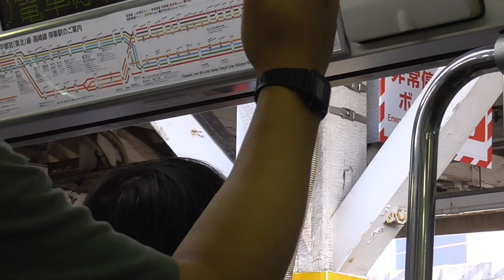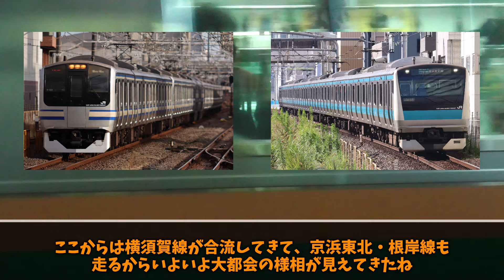【ゆっくり実況】関東遠征第二弾 #6 1日9往復程度のみ！！JR東海を走るJR東日本の電車に乗車してきた【鉄道旅ゆっくり実況】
※サムネが02になってるのは許して(サムネミス)

YMM4